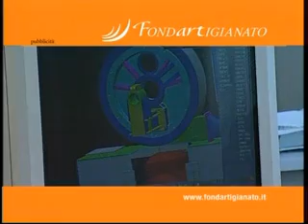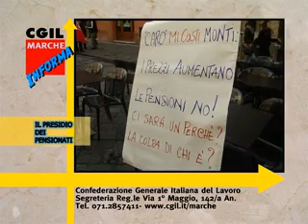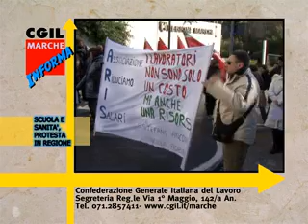CGIL MARCHE INFORMA - puntata 13 dicembre 2012